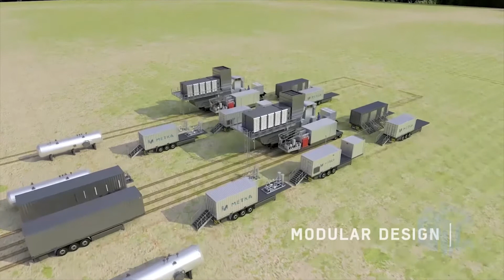METKA Mobile Power Plant - Complete Presentation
Engineering visualization presentation of a Mobile Power Plant facility. METKA’s fast-track power solutions deliver reliable power to remote areas in just a few weeks. The presentation covers both the construction and operational phase of such a project and highlights its financial, environmental and social advantages. Autodesk 3ds Max and Chaos Group V-ray renderer were used to create and render the photoreal models and Adobe After Effects to composite the various video elements.